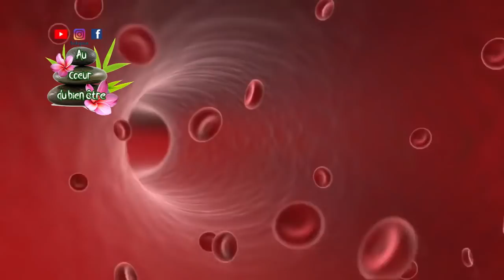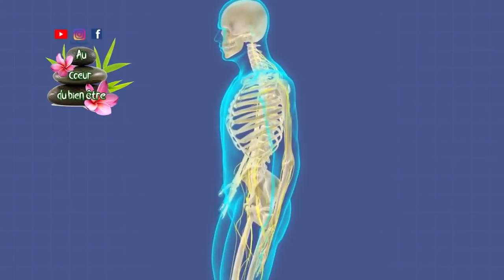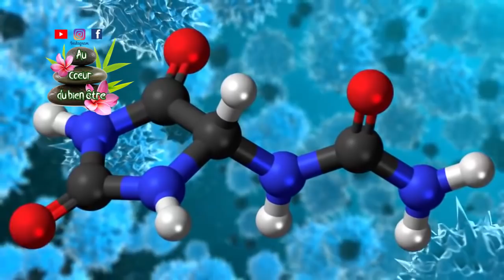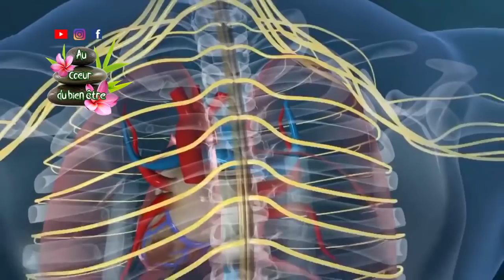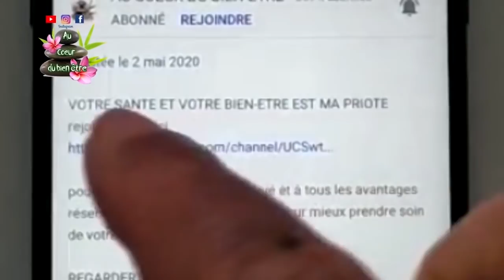UN MÉDECIN M'A DIT DE BOIRE CE MÉLANGE TOUS LES MATINS ET JE LE REMERCIERAIS TOUJOURS